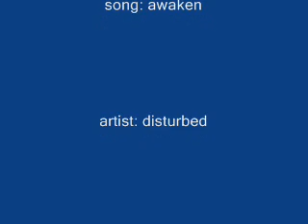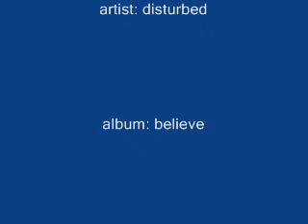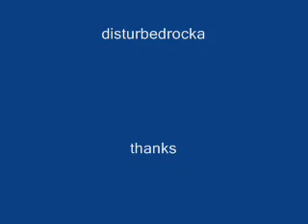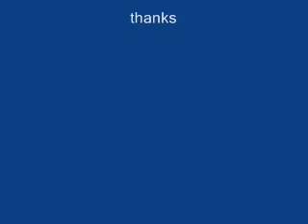awaken - disturbed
another great song by disturbed